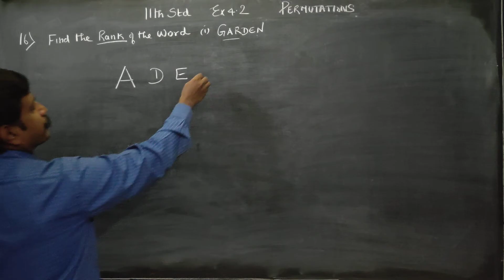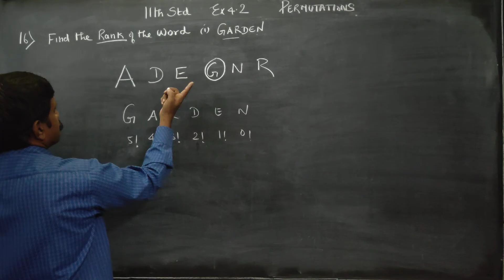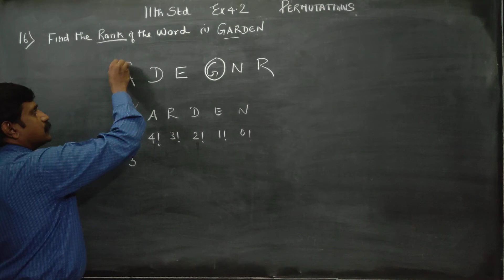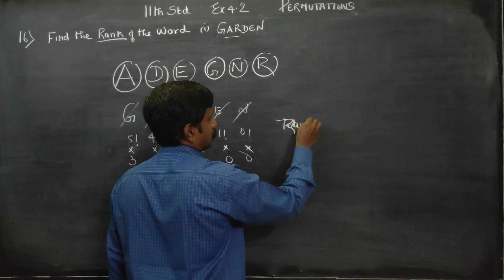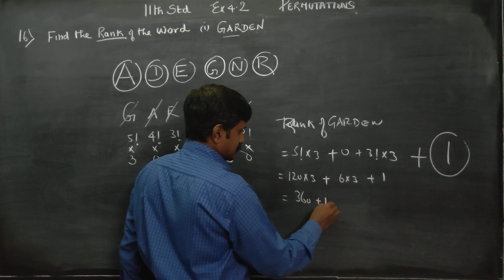11th Std Maths Ex 4.2(16)(i) Shortcut method to Find rank of GARDEN